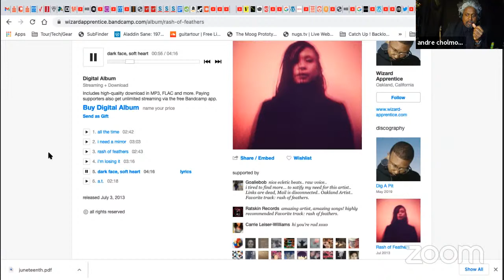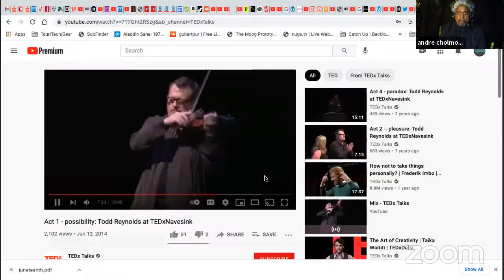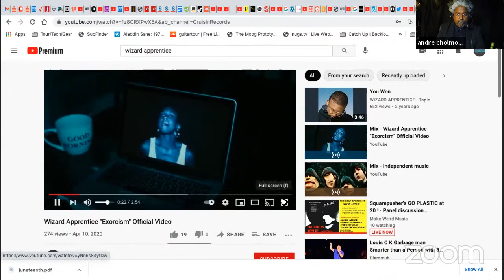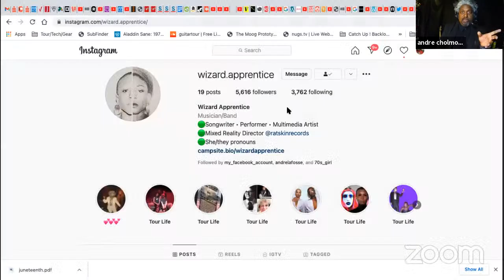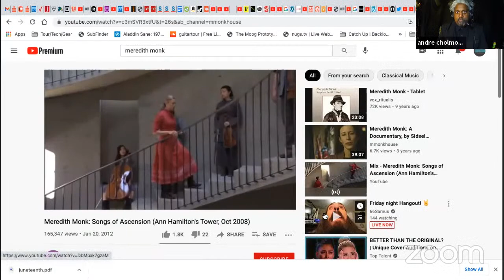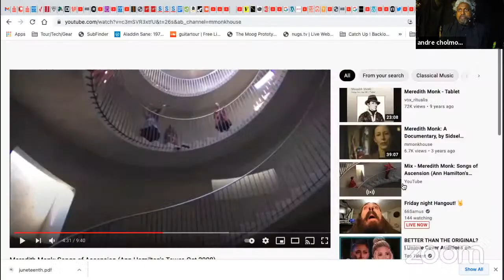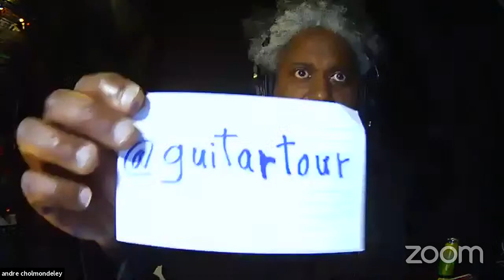Squarepusher's GO PLASTIC at 20 ! · Panel discussion w/André Cholmondeley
Electronic musician, bassist, guitarist Tom Jenkinson is better known as SQUAREPUSHER. In a near thirty year career, he has released almost twenty highly regarded and experimental albums.
Actually, calling him 'electronic' is a bit limiting as several of his records feature acoustic & classic instruments - -drums, bass, Fender Rhodes and solo nylon string/classical guitar.

His unexpected mid career unveiling of his highly impressive solo electric bass skills, and exploratory classical guitar pieces, greatly expanded the definition of "Squarepusher music". His forays into "early 70s Miles" type modal improv also pushed the boundaries for what one might hear on an otherwise electronics-focused label or festival.

This livestream will feature a roundtable discussion of where electronic/experimental music and related performance art is in 2021, framed by a look back at Squarepusher's classic GO PLASTIC, which was released twenty years ago, on June 25, 2001.

..will be joined by an eclectic meeting of creative composers who perform live electronic-based music: